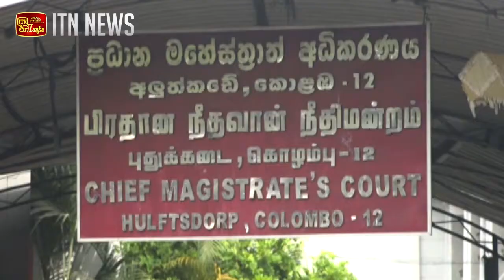ගිනිගත් දියමන්තියේ කපිතාන්ට රටින් පිටවීම තහනම්